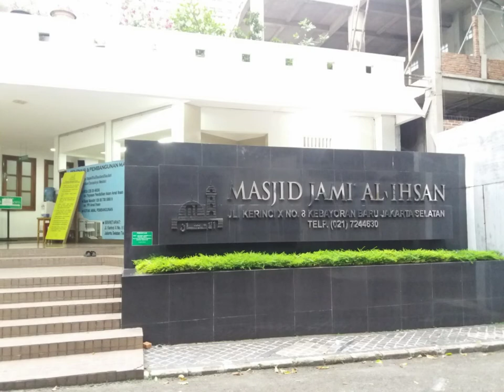Masjid Al-Ihsan Mayestik Taman Puring Kebayoran Baru